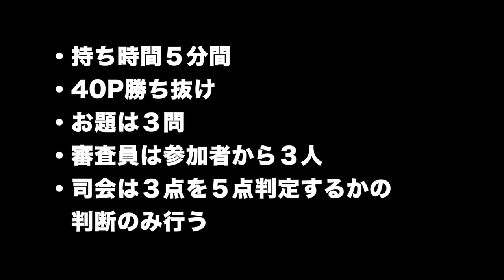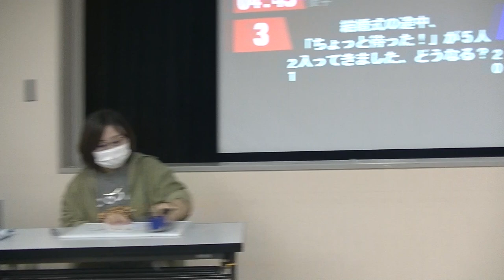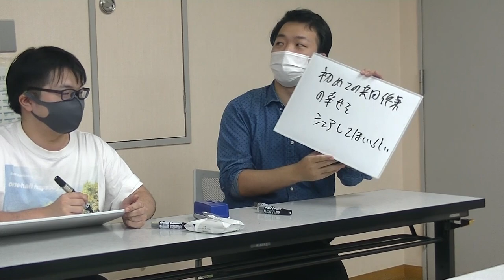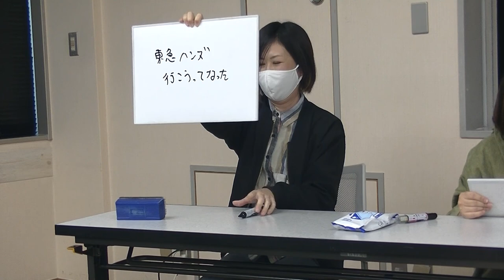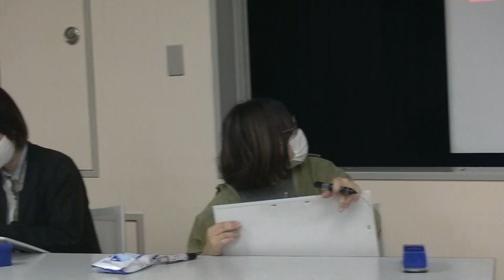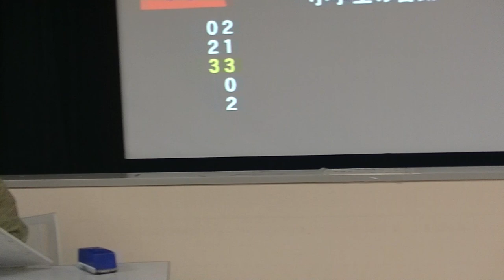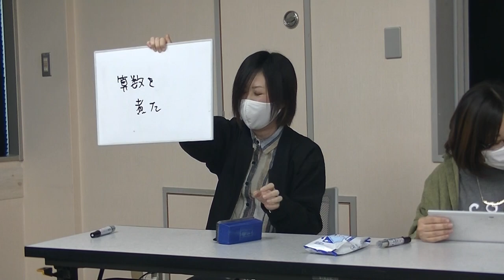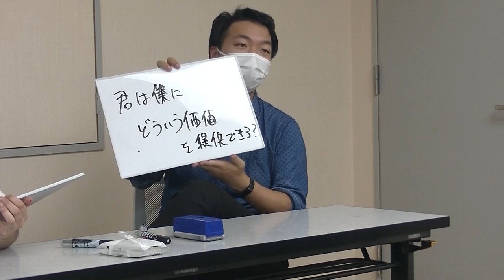オオギリライジング リーフグリーン A-3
ひまわり組（味ぽん太・かわい）
VS
オーブンの感情（権藤・ぽるす）